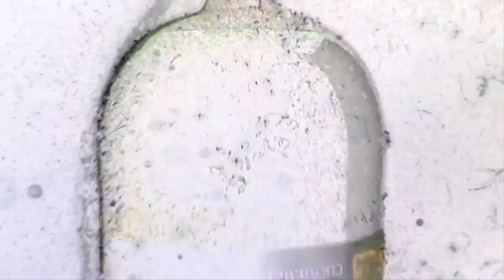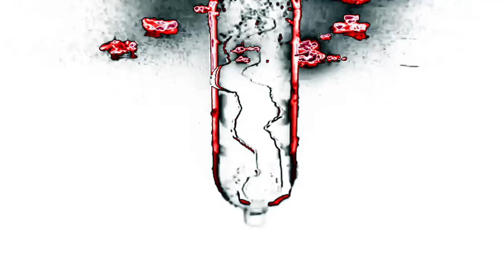Derby Cola (2018) Effects | Inspired By Fen TV Commercial Bumper (2003 - 2012) Effects EXTENDED V2